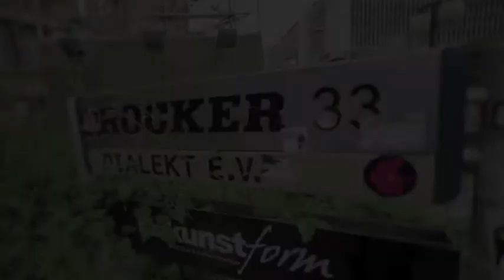Making of "Caniggia Anthem"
Short Documentary about the production process of "Caniggia Anthem" @ Creamworks Studio in Stuttgart/Germany by Caniggia, Dj Damian and Can Batman